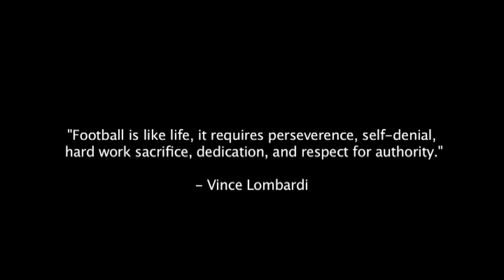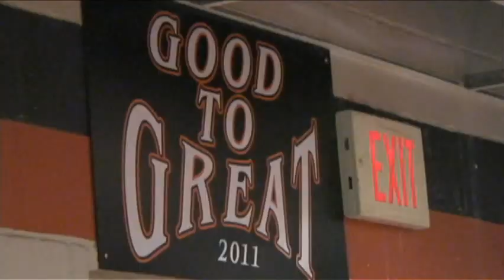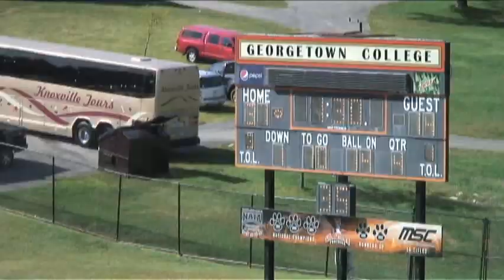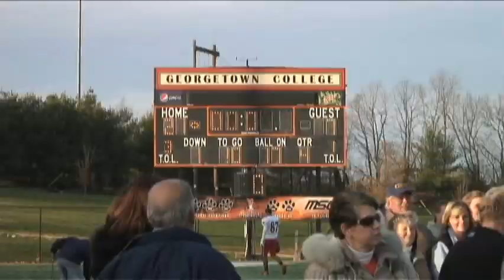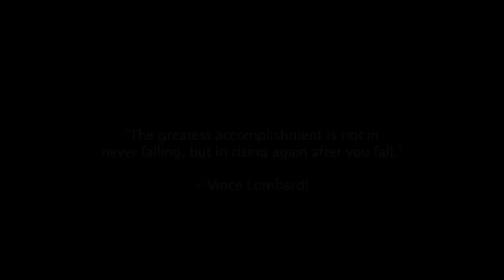Georgetown College Tiger Football Highlights 2011